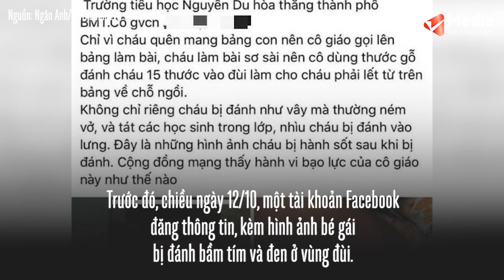Tạm đình chỉ cô giáo đánh tím đùi học sinh lớp 3 vì không học bài ở Đắk Lắk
Sáng nay (12/10), bà Mai Thị Hồng Hà, Trưởng phòng GD-ĐT thành phố Buôn Ma Thuột (Đắk Lắk), cho biết Phòng đang làm việc với Ban giám hiệu Trường Tiểu học Nguyễn Du (xã Hòa Thắng) về sự việc giáo viên đánh bầm tím đùi học sinh lớp 3 vì không học bài
Trước đó, chiều ngày 12/10, một tài khoản Facebook đăng thông tin, kèm hình ảnh bé gái bị đánh bầm tím và đen ở vùng đùi.